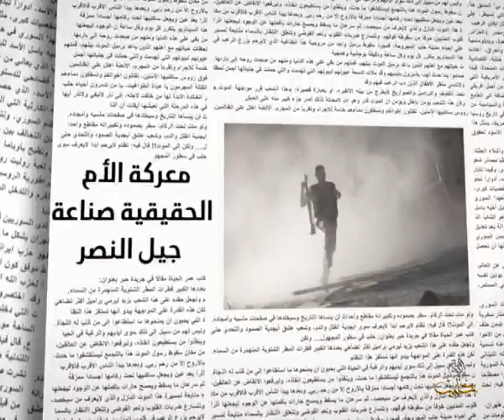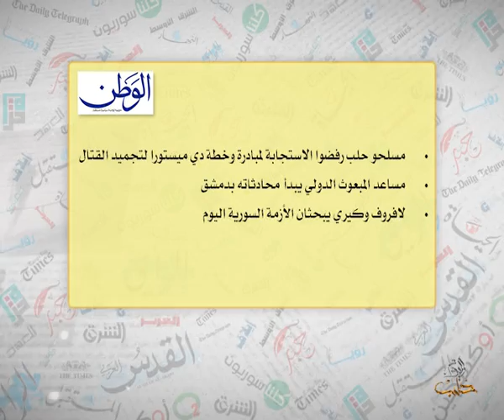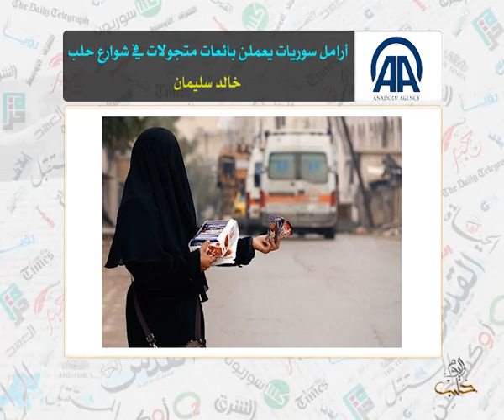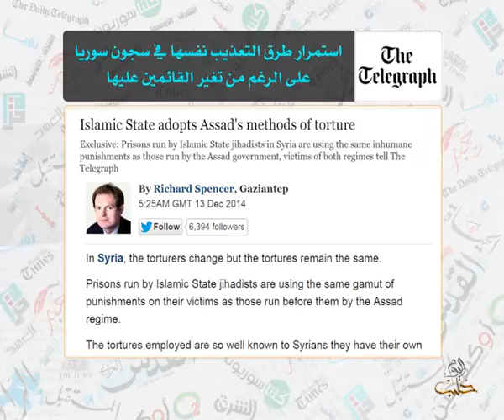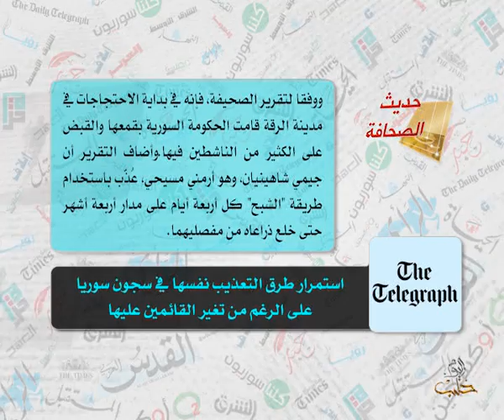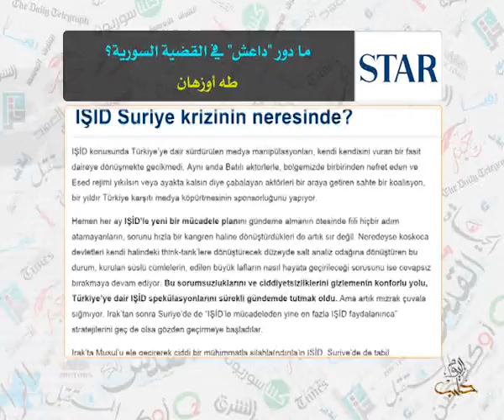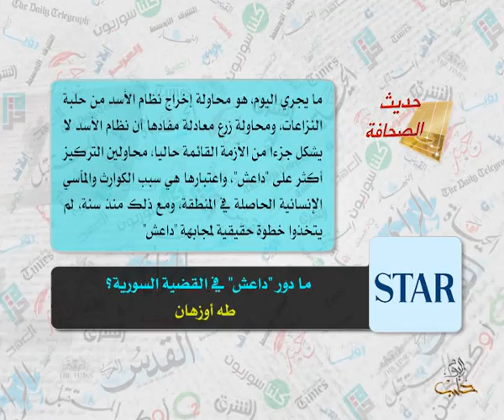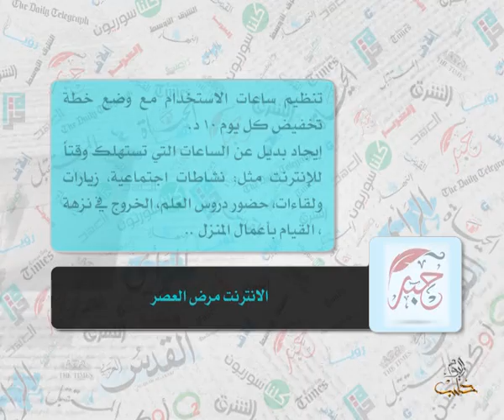حديث الصحافة 14 12 2014